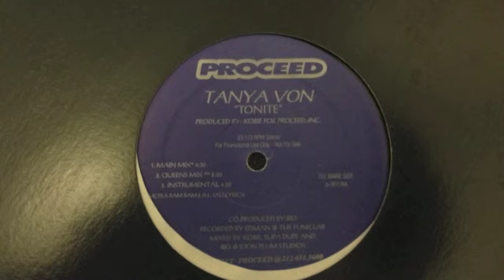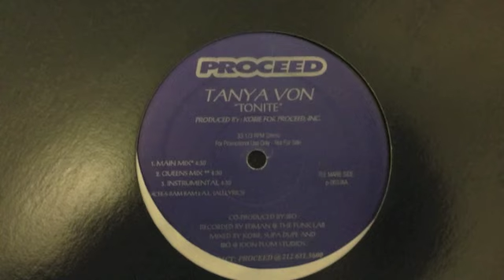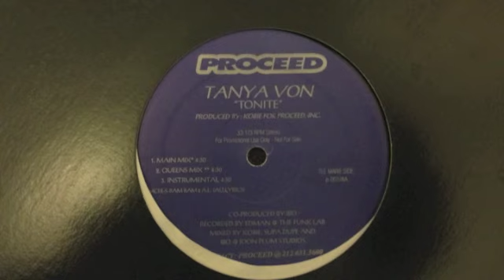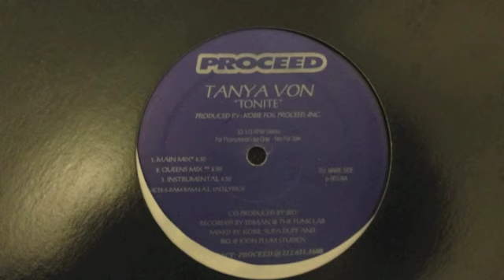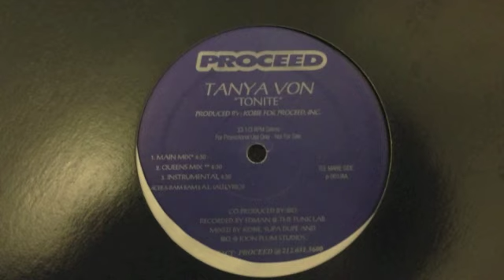Tanya Von "tonite"